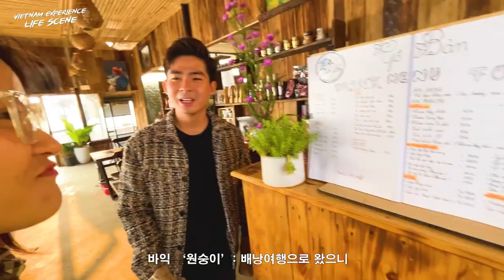Ghé thăm Tà Xùa cùng Bách Khỉ // 9tung8 // Made in 2023